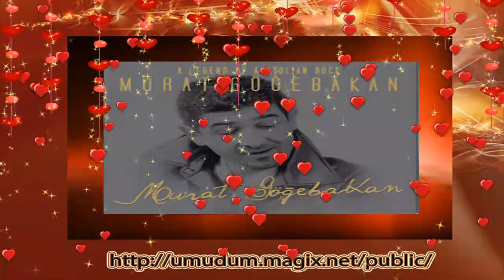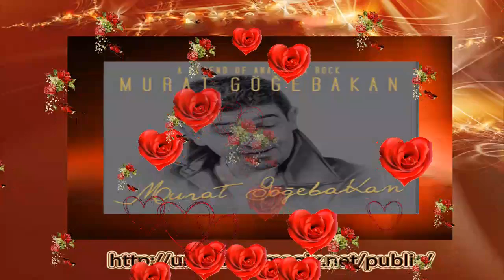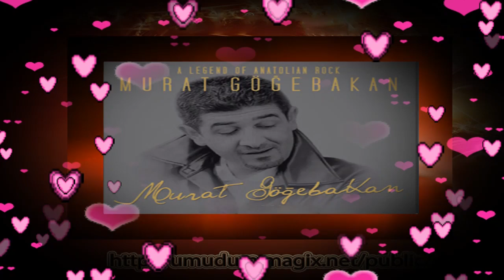MURAT GÖĞEBAKAN ÇAPKIN